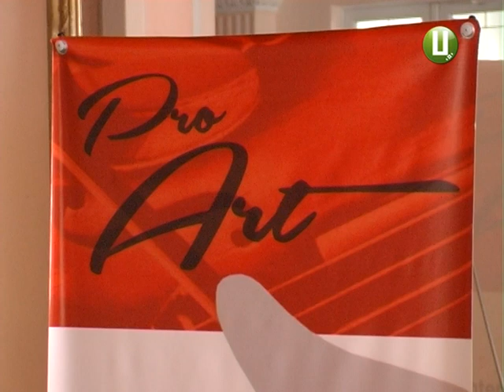Молоді віолончелісти зі всього світу змагатимуться у Хмельницькій обласній філармонії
У Хмельницькій обласній філармонії  стартує конкурс "ProArt 2017".  Він проводиться лише вдруге, а вже став міжнародним. Цього разу у ньому братимуть участь молоді віолончелісти  із України, Швейцарії, Франції, Німеччини, Китаю, США,  Польщі, Румунії, Болгарії, Грузії, Вірменії, та Казахстану.